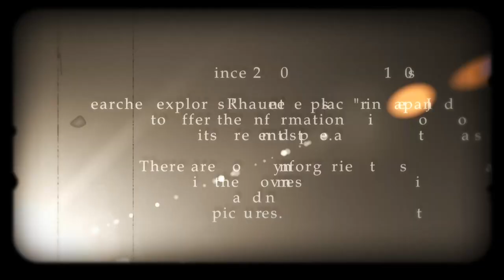閲覧注意 Ghost Research 2015 怨念が潜む 緑山峠02編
心霊マニアの旅 Ghost Research 2015 怨念が潜む 緑山峠編
今回は緑山峠に

悪霊が浮遊している怨霊に満ちた